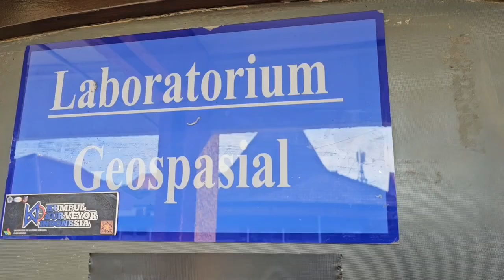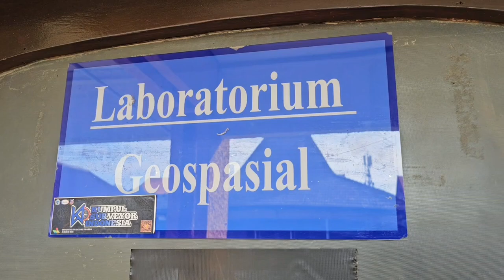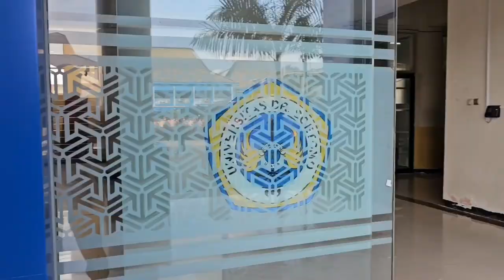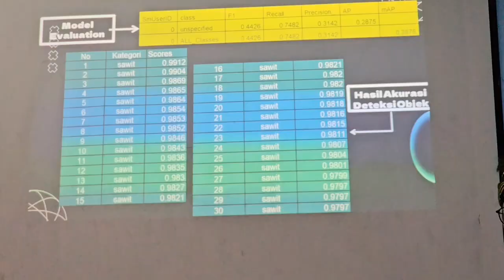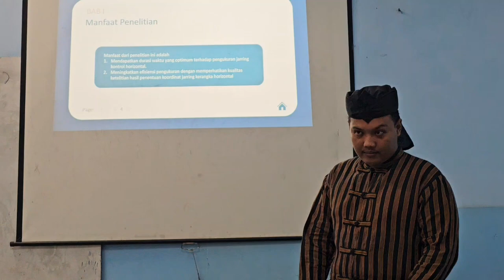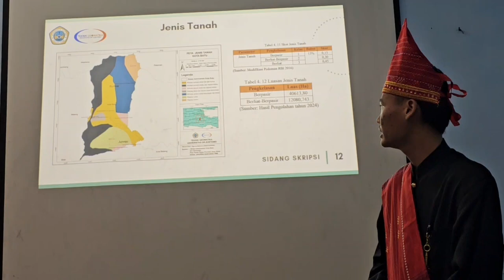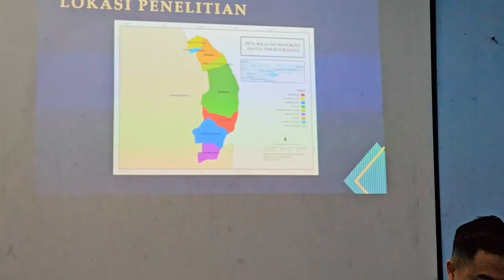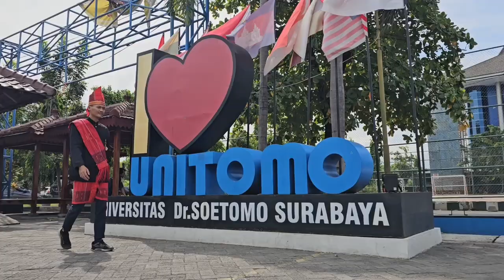Serunya Sidang Skripsi di Geomatika Unitomo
Tradisi Sidang Skripsi yang Mengasyikkan di Geomatika Unitomo...